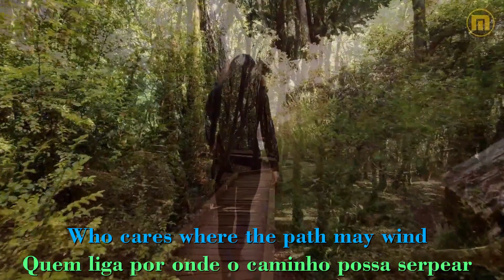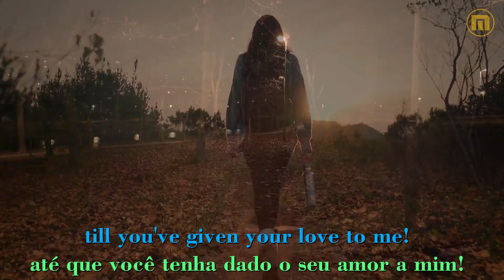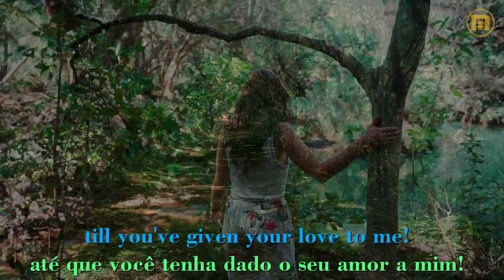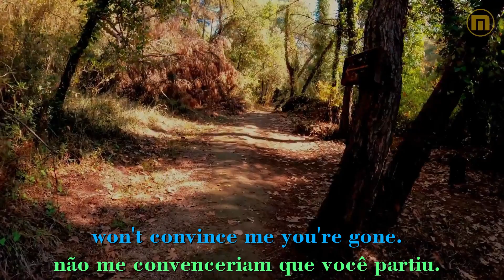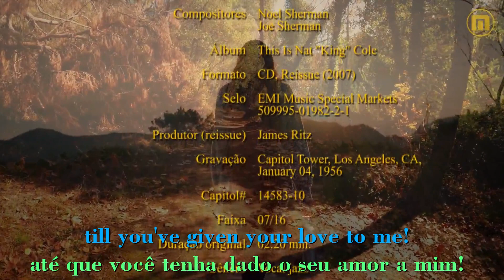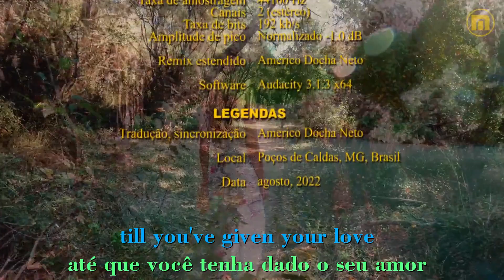Nat King Cole - To The Ends Of The World - Legendas EN - PT-BR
A canção "To The Ends Of The Earth" (Até O Fim Do Mundo), foi composta pelos irmãos Noel Sherman e Joe Sherman. Foi gravada em 04 de janeiro de 1956 por Nat "King" Cole acompanhado pela orquestra de Nelson Riddle e côro vocal desconhecido nos estúdios localizados na torre da Capitol Records, Hollywood em Los Angeles na California. O lançamento original foi no mesmo ano no formato vinil, compacto simples rodando a 45 RPM. Posteriormente, a música foi incluída no álbum compilado "This Is Nat King Cole" (1957) e novamente na compilação "The Nat King Cole Story" (1961).

Os irmãos Sherman eram muito conhecidos como sendo os autores de muitos filmes musicais produzidos por Walt Disney nas décadas de 1960 e 1970.

Após a morte de Nat "King" Cole, a música foi gravada por vários artistas como Marvin Gaye no álbum intitulado "A Tribute To The Great Nat "King" Cole" (1965), Tony Middleton (1966), Engelbert Humperdinck no álbum "The Last Waltz" (1967), por Johnny Mathis no álbum "Mathis Magic" (1979) e finalmente pela filha de Nat "King" Cole, a Natalie Cole, no álbum "Unforgettable – A Musical Tribute To Nat King Cole" (1983) e também pelo irmão mais novo de Nat, Freddy Cole.

No meu canal já existe uma versão dessa canção em vídeo com baixa resolução contendo fotos históricas do cantor. Agora compartilho uma nova versão com áudio estendido e legendas simultâneas sincronizadas em inglês e português brasileiro e as mídias gentilmente cedidas por Christian Bodhi, Engin Akyurt, Evgenij Mikhailov, Rudi Maes e Taryn Elliott, que mixados e adicionados de efeitos especiais, resultou no vídeo que apresento renderizado em full HD.